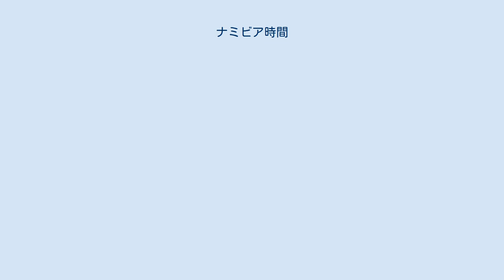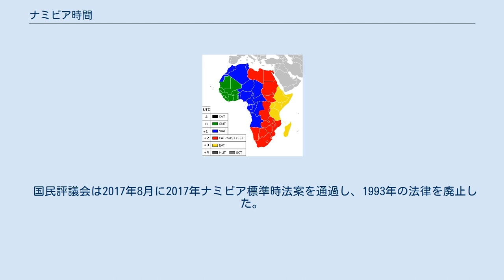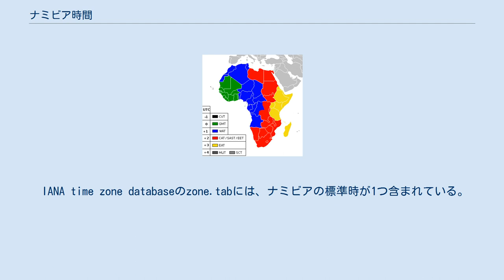ナミビア時間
アフリカの標準時: 縞模様の色の地域は夏時間を採用している。
 ナミビア時間（ナミビアじかん）では、ナミビアで使用されている標準時について記す。
ナミビアは現在、中央アフリカ時間（UTC+2）を使用している。
夏時間はない。
2017年9月以前は西アフリカ時間を使用していた。
 1990年に独立した際は旧宗主国である南アフリカ共和国の標準時を維持した。
しかし、この標準時では子供の登校時間が日の出前になるという問題があった。
そのため、1993年にナミビア標準時法案が通過し、世界でも数少ない冬時間を実施することとなり、冬期には従来の時刻よりも1時間遅らせるようになった。
北東部のザンベジ州のみUTC+2の時間帯にとどまった。
2010年代にナミビアの標準時に対する批判が起きた。
これは主に隣国である南アフリカやナミビアの主要貿易相手国との標準時の非互換性、そして北東部のカプリビ回廊との時差で生じる問題に対するものであった。
 公開協議の後、2017年ナミビア標準時法案は同年2月に国民議会で審議され、8月に国民評議会で可決した。
 ナミビアの独立後、南アフリカ統治時代に制定された標準時を維持し、国内は単一の標準時を使用した。
日の出前に学校に通っている子供たちの安全のために、1992年に標準時変更についての議論が国会で開始され、1993年11月10日にナミビア標準時法案（1993年第39号）として提案された。
この法案はナミビアの標準時を定めたものである。
 1994年から2017年までは冬時間を実施した。
この期間、ナミビアの標準時は、夏期はUTC+2、冬期はUTC+1を使用した。
冬時間の期間は、4月の第1日曜日の03:00（WAT）から9月の第2日曜日であった。
北東部のザンベジ州では、夏時間を実施せず、中央アフリカ時間を通年使用したため、冬にはナミビア国内に2つの時間帯が存在していた。
 ナミビアは、夏時間の代わりに冬時間を実施する数少ない国の1つであった。
アイルランドでは1971年以来、冬時間を実施している一方、チェコスロバキアは1946年のみ実施した。
一般的に夏時間制度は、冬期の時間を通常の時間として、夏期に時刻を1時間進める。
しかし、冬時間制度は夏期の時間を通常の時間として、冬期に時刻を1時間遅らせる。
ただし、これはどの季節の時間を基準にするかという違いのため、一般的には夏時間と同じであると見做される。
しかし、夏時間は昼間の時間の有効活用を目的としているのに対し、冬時間は子供の登下校時の安全確保を目的としているところに違いがある。
 夏時間として見做された場合、ナミビアはアフリカでUTC+1とUTC+2を併用する唯一の国であった。
中央ヨーロッパ時間と中央ヨーロッパ夏時間もUTC+1とUTC+2を使用しているが、夏時間の実施期間は南半球にあるナミビアと反対である。
そのためナミビアの冬時間が実施されたとき、ヨーロッパ諸国の多くは中央ヨーロッパ夏時間を使用していた。
 2010年代には、標準時における南アフリカやナミビアの主要貿易相手国との非互換性、生産性の低下を理由に、企業や個人からの繰り返し冬時間廃止が叫ばれた。
これにより、内務省および移民局による公式調査が行われた。
世論調査では、対象者3507人のうち97％がUTC+2の採用を支持し、約88％が冬時間廃止を支持した。
この結果を受けてイーヴラ・イターナ内務大臣は2017年2月にその旨の新しい法案を提案した。
内務省は、討議が進行中であることから、冬時間の実施は2017年いっぱいは継続すると述べた。
 国民評議会は2017年8月に2017年ナミビア標準時法案を通過し、1993年の法律を廃止した。
 IANA time zone databaseのzone.tabには、ナミビアの標準時が1つ含まれている。